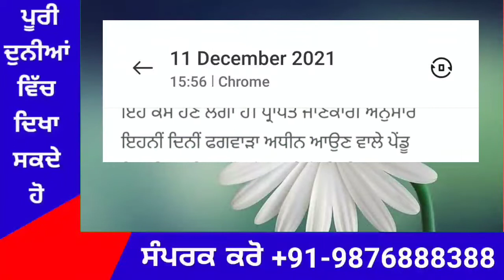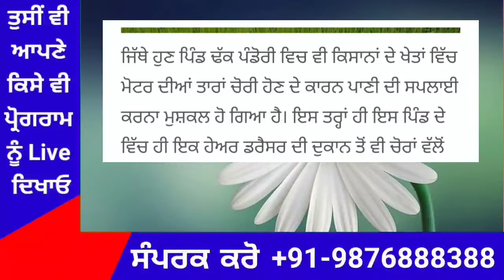Punjab News Live - Latest Punjab News - Bhagwant Mann - Breaking News of Punjab Politics